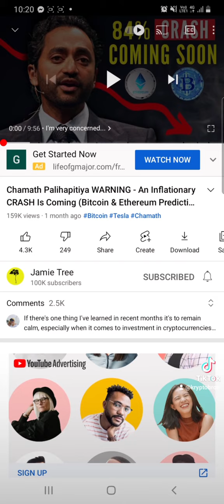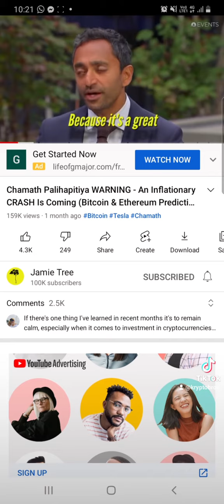Miliarder Chamath na inflację proponuje Bitcoina, Solanę DeSo i ogólnie DeFi ! Politycy i BTC